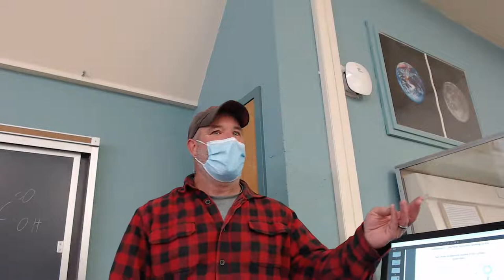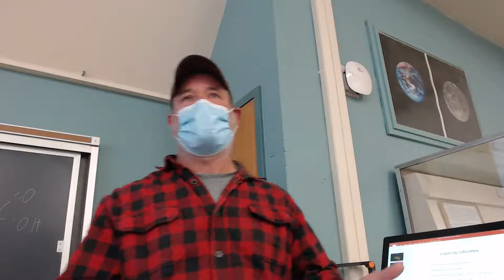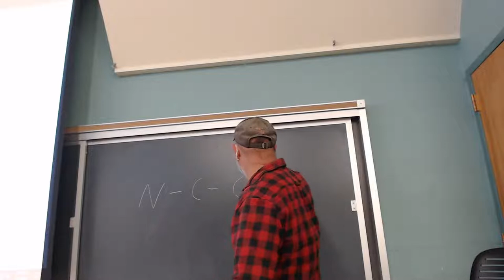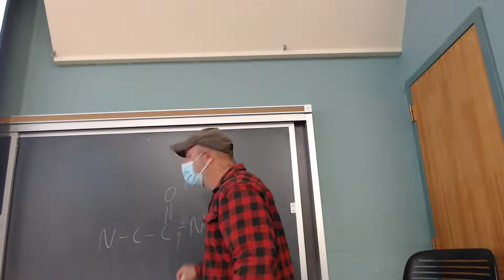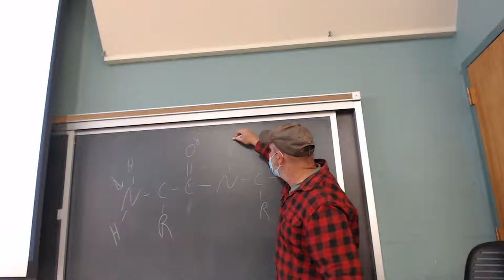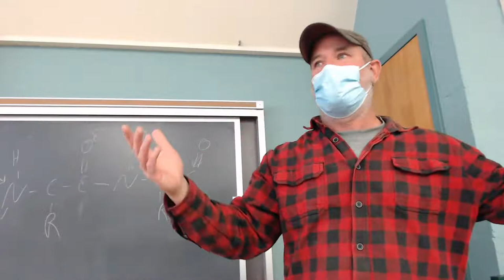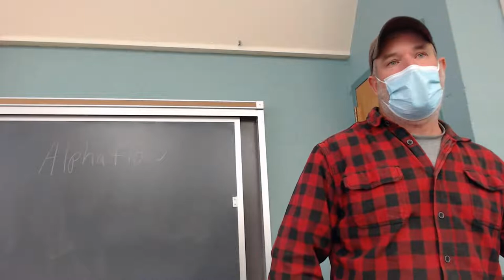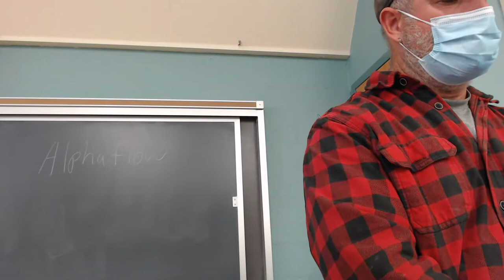Bio 2110C - Lecture 5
Week 3, I begin Chapter 3 on protein structure and function